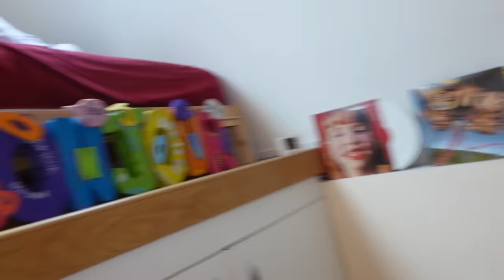ELLE DIT QU'ELLE EST NOTRE MÈRE ! UNE FAUSSE MAMAN RENTRE CHEZ NOUS ! - PINK LILY